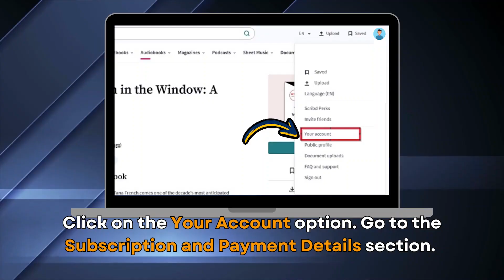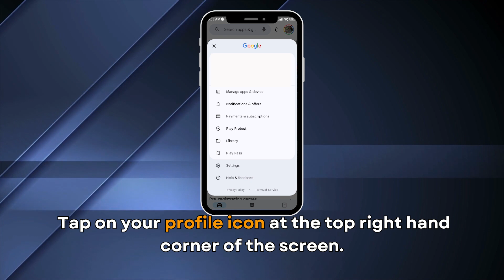How To Unsubscribe To Scribd (How To Cancel Payment Subscription Scribd)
How To Unsubscribe To Scribd (How To Cancel Payment Subscription Scribd). In this video I will show how to unsubscribe from Scribd.

1. {the link is in the description} and log into your account.
2. Click on the “Your Account” option.
3. Go to the “Subscription & Payment Details” section.
4.  Select the "End My Subscription" option or the "Cancel Subscription" option.
5. Click on the cancellation link on the next page and read the confirmation guidelines as you continue with the process.
6. Once you are done, you will receive a pop-up confirmation text, showing that your cancelation was successful. You will also receive an email confirming that your cancellation request has been approved.

Now, let us look at how you can unsubscribe on your Android device.
1. Open the Google Play Store app on your phone.
2. Tap on your Profile icon at the top right-hand corner of the screen.
3. Select the Payments & Subscriptions option.
4. Then, select the Subscriptions option.
5. Select the Scribd” subscription option.
6. Click on the “Manage” option and then the “Cancel Subscription” option.
7. Follow the on-screen instructions to successfully cancel your subscription.

Finally, let us look at how you can unsubscribe on your iPhone or iPad:
1. Open Settings on your device.
2. Tap on your Apple ID icon.
3. Select the Subscriptions option.
4. Select the Scribd subscription option.
5. Select Cancel Subscription and confirm your cancellation.